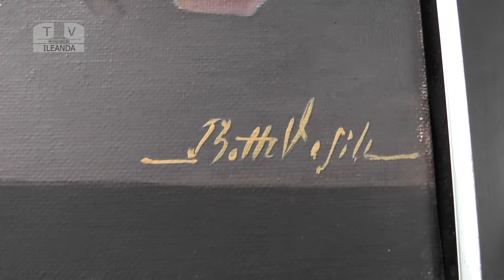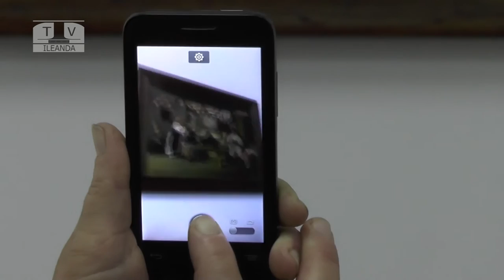Artistul Vasile BOTH - Expoziţie de pictură